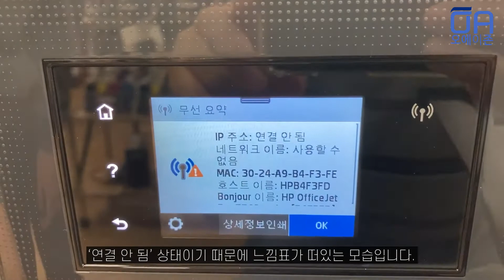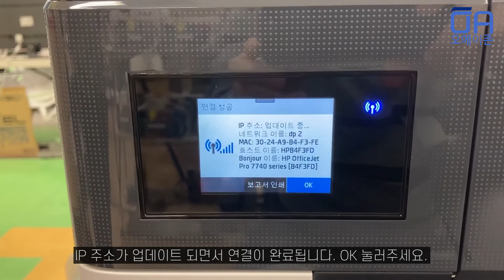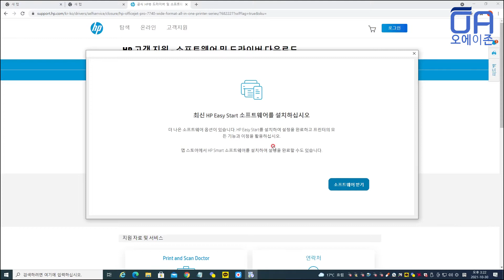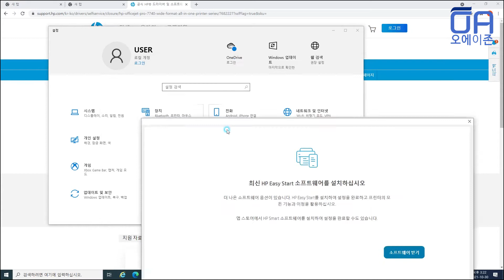[ENG]HP OJ7740 무선네트워크 드라이버설치방법/와이파이연결 무선출력 Wireless Network Connection/Driver Installation Method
HP OJ7740 구매하기